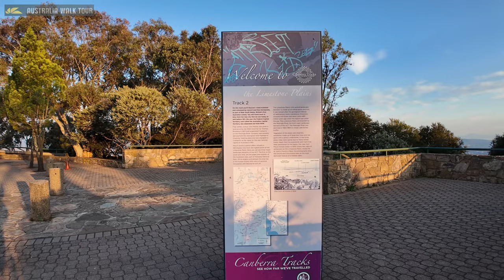Autumn Journey: Mount Ainslie Lookout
Experience the captivating beauty of Canberra in autumn with our scenic journey from Parliament House to Mount Ainslie Lookout. Immerse yourself in the vibrant colors of fall foliage as we traverse through the city's iconic landmarks and picturesque landscapes. Join us as we explore the changing seasons, from the solemnity of the Australian War Memorial to the panoramic vistas atop Mount Ainslie. Don't miss out on this enchanting autumn adventure that showcases the stunning allure of Canberra in all its seasonal splendor.